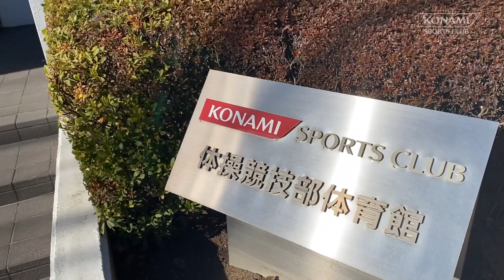コナミスポーツクラブ体操選手選抜クラス 2021年度メンバー第1セレクション開催！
▼コナミスポーツクラブ キッズスクール「運動塾」体操スクール